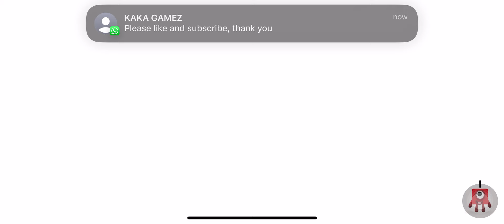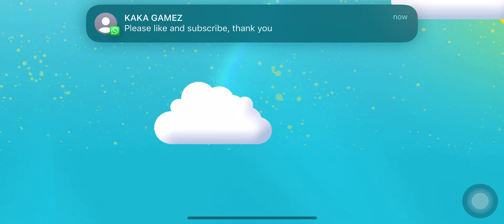NUMBERBLOCKS & ALPHABLOCKS : PICK FAVORITE THINGS OF LETTER E & SNAP NUMBER CARD | GAME CARTOON